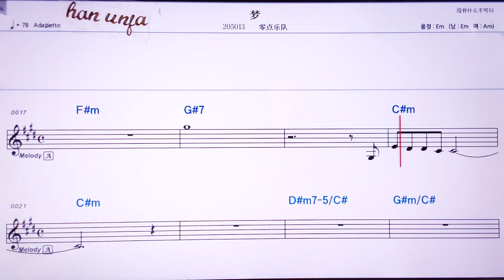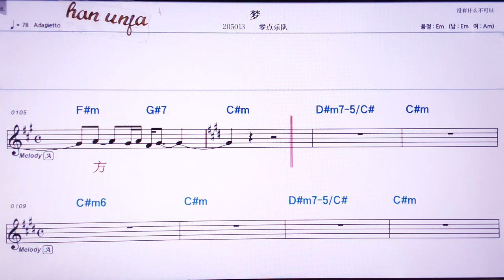💖멍/링디앤위에뚜이 👍Karaoke With Sheet Music/MR,노래방, 악보, 코드,